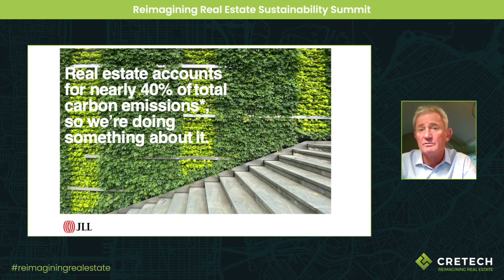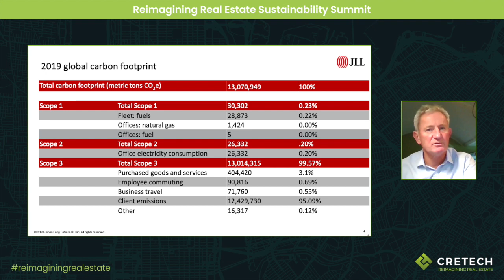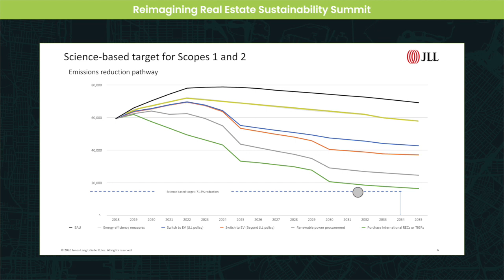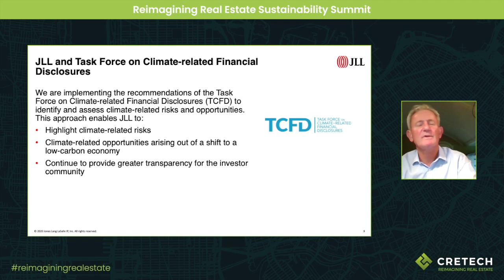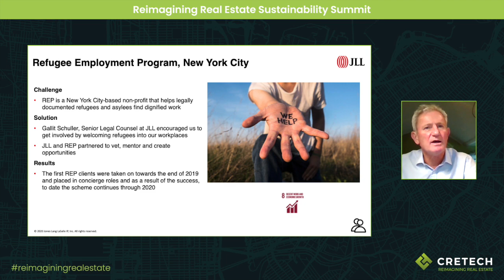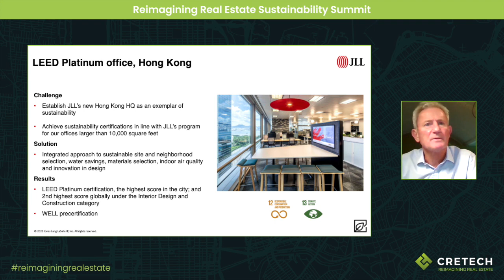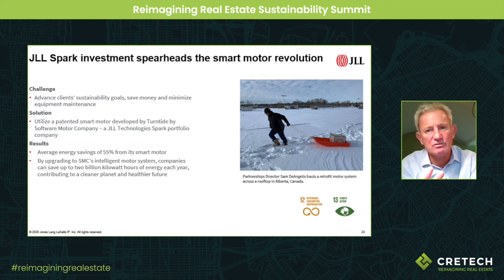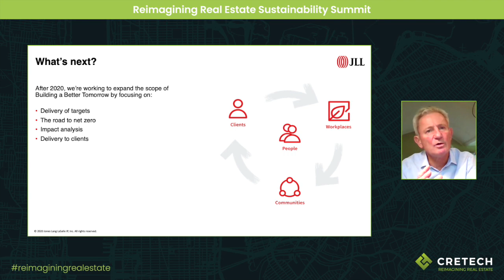A Corporate Real Estate Approach to Sustainability - JLL's Road Map